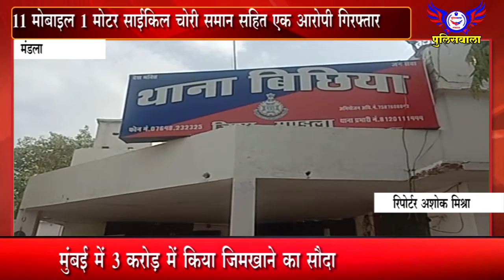11 मोबाइल 1 मोटर साईकिल चोरी समान सहित एक आरोपी गिरफ्तार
11 मोबाइल  1 मोटर साईकिल चोरी समान  सहित एक आरोपी  गिरफ्तार